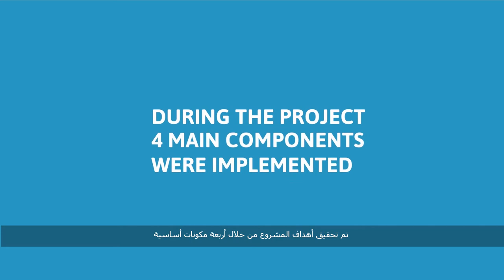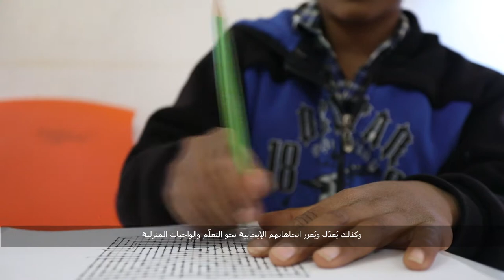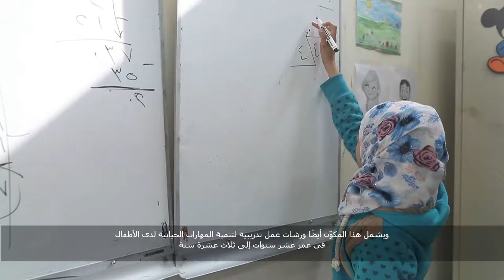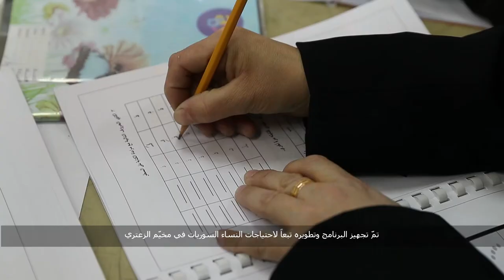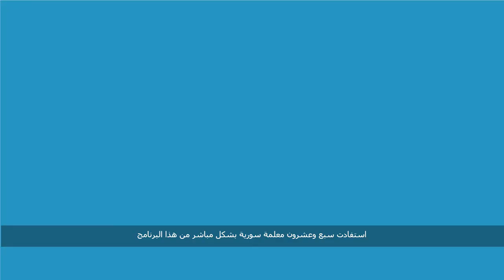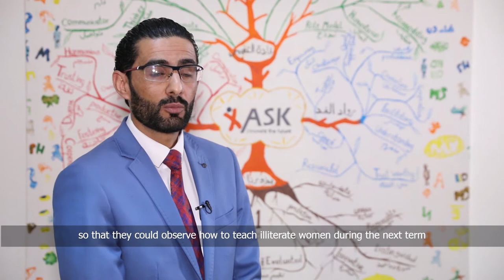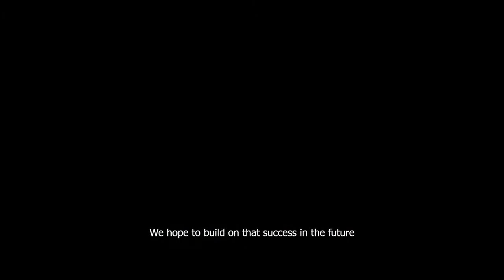UN Women project at the Za’atari Refugee Camp - ASK for Human Capacity Building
The project aims at improving the quality of educational services provided at 3 centers in Za’atari Camp that target illiterate women, children ages (6-12 years), children in kindergarten, in addition to the Syrian teachers who provide these services at the centers. To achieve the set goal, ASK will study the needs of the target group and develop a training program that targets 100 Syrian woman, 80 Syrian children, 100 kindergarten children and 30 Syrian teachers who were hired by UN- Women to offer services to Syrian refugees at the camp. The training program will consist of 3 components which are:

[A] Developing the competencies of Syrian teachers program: targets (30) Syrian teachers in 3 centers. The program is focused on equipping them with the needed teaching skills and competencies to work with adult learners as well as kindergarten aged children simultaneously, in addition to promoting a sense of responsibility in children.

[B] Literacy Program: targets (100) illiterate woman. The program is specialized in teaching Arabic language, English language, mathematics, and computer.

[C] Children’s program for ages (6-12 years): targets (80) children. The program focuses on providing the necessary support for children to complete their homework together and develop responsibility and self-confidence skills … etc.

ASK’s expert consultants will implement the training program according to the latest best training strategies that commensurate with the target group and the difficult circumstances they are undergoing. We are full of hope for a successful implementation to achieve the project’s noble goals, reduce the suffering of our Syrian brothers and sisters, and add this project to ASK’s success stories in the field of Education and building human capital.